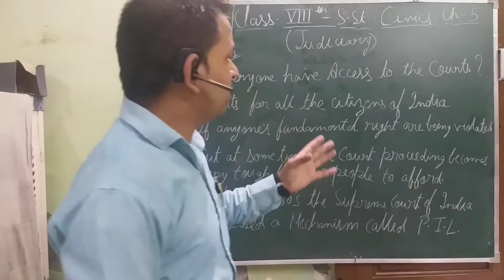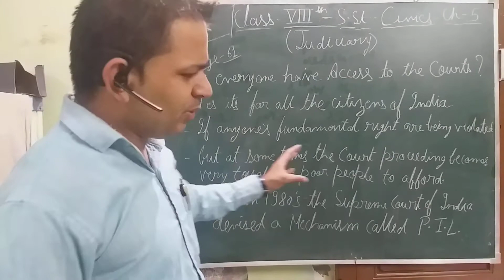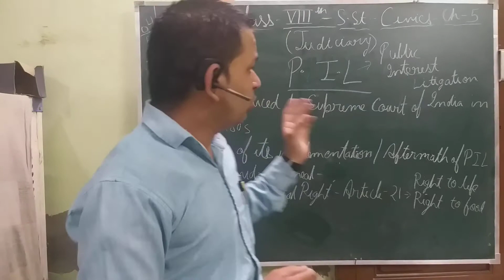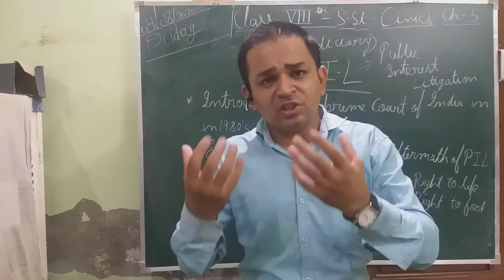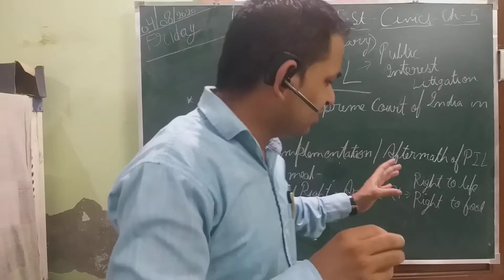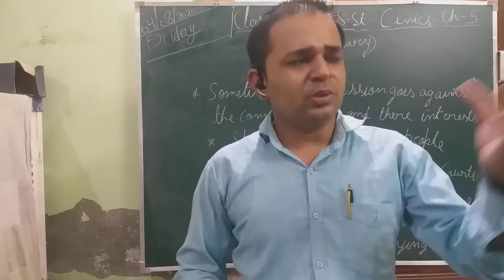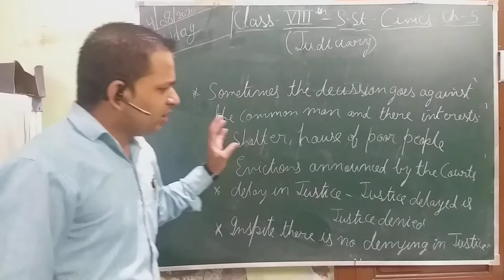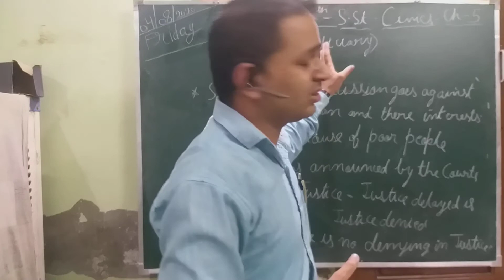S.St. - Class 8th - Civics - Chapter - 5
Chapter - Judiciary - (Third/final video Explanation).